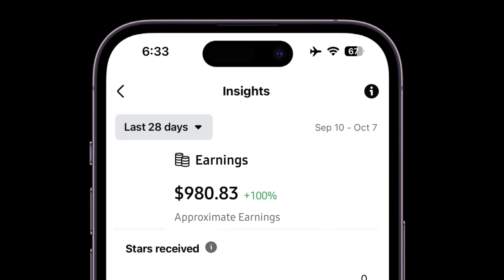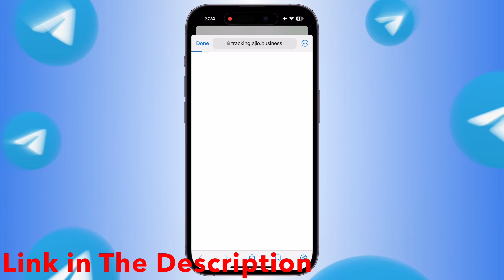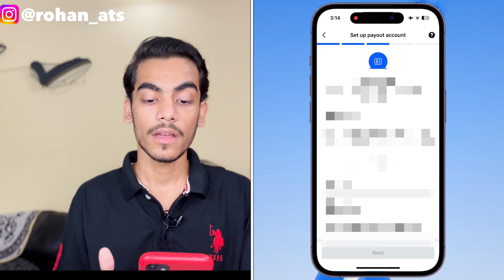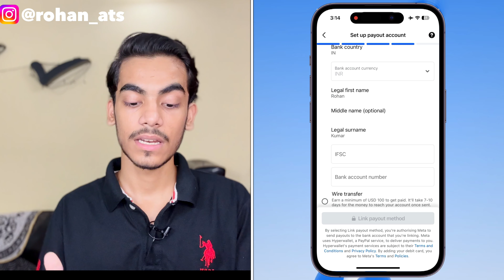Facebook Monetization Setup Kaise Kare |Earn Money From Facebook Page |Facebook Se Paise Kaise Kamay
Facebook Monetization Setup Kaise Kare | Earn Money From Facebook Page | Facebook Se Paise Kaise Kamaye

In this video I’m going to tell you about Facebook monetization setup kaise kare, earn money from facebook page, facebook page se paise kaise kamaye